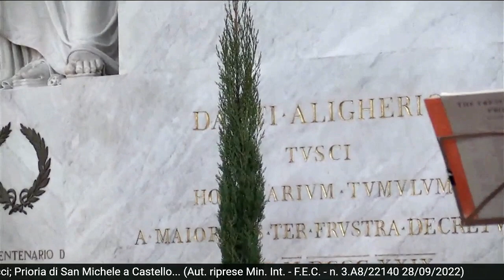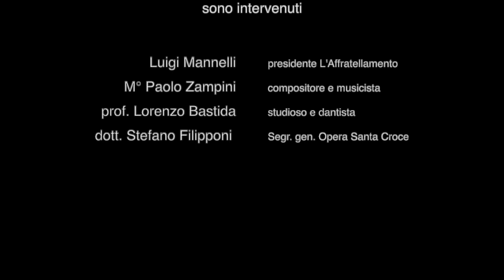[SINTESI] VISITA OMAGGIO A DANTE ALIGHIERI • All’Ombra de’ Cipressi Firenze in memoria dei Poeti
SINTESI DELLA VISITA-OMAGGIO
del 14 ottobre 2022 presso la Basilica di Santa Croce
Intervengono
• Lorenzo Bastida, docente e studioso di Letteratura dantesca
contributi musicali di
• M° Paolo Zampini (Flauto) Già direttore Conservatorio L. Cherubini di Firenze

“All’ombra de’ cipressi… Firenze in memoria dei Poeti” è un progetto dell’Affratellamento sulla memoria e la valorizzazione culturale dei Poeti a Firenze. 8 appuntamenti in teatro dedicati a: Dante Alighieri; Dino Campana; Ugo Foscolo; Elisabeth Barrett; Lorenzo Il Magnifico; Mario Luzi; Michelangelo Buonarroti; Eugenio Montale e preceduti da altrettante visite nei luoghi di sepoltura dei Poeti della città, da ottobre 2022 a maggio 2023, per rendere omaggio alla memoria di una “piccola selezione” dei molti, fiorentini non solo di nascita, che qui hanno scelto di restare oltre il tempo vissuto.

Progetto del Teatro Affratellamento, realizzato con il sostegno della Cassa di Risparmio di Firenze e la preziosa collaborazione da parte di personalità del mondo della Cultura, Enti e Istituzioni, tra cui: il Comune di Firenze; L’Opera di Santa Croce; Cappelle Medicee; l’Accademia della Crusca; il Conservatorio Luigi Cherubini; il Comune di Scandicci.